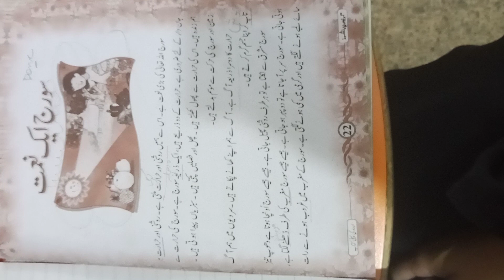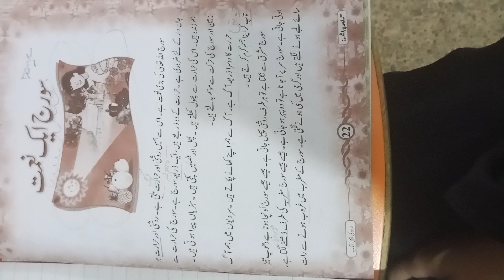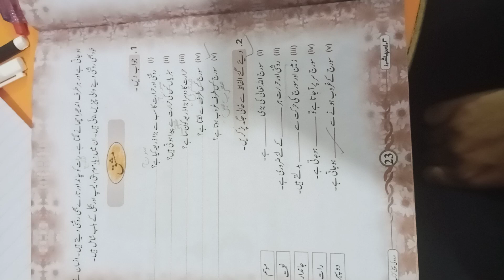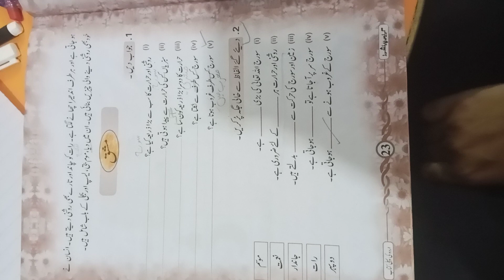Class 1 Subject Urdu Chap 8 Soraj aik Naimat